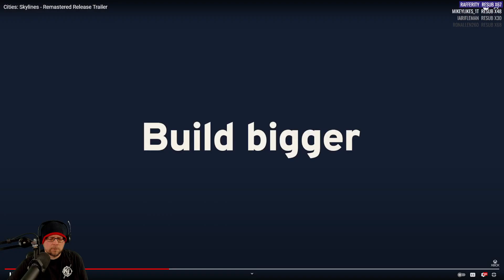Diablo IV, Lies of P, and More - Gaming News & Trailers 2/18/23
New trailers for Diablo IV, Lies of P, and More